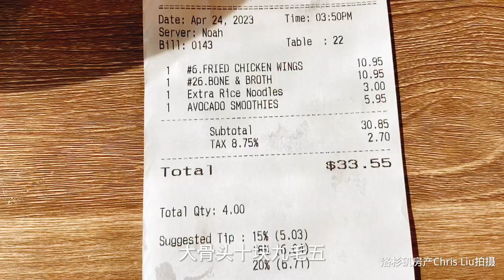太香了！洛杉矶的炖大牛骨头，看看这个有多贵？